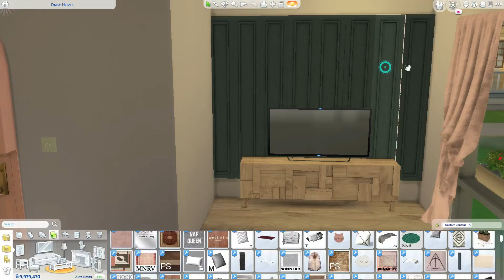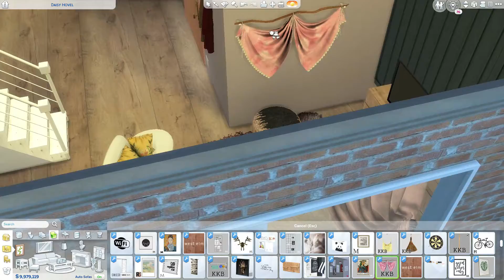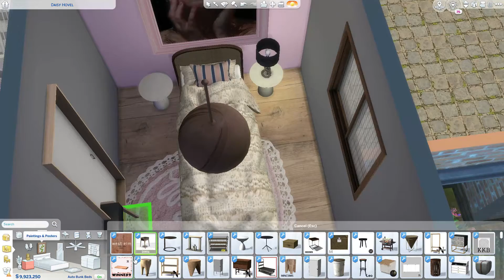sims 4 create a si,, ELF friends and their home